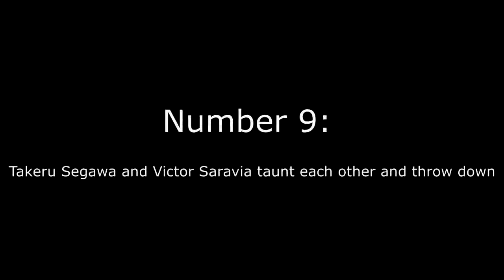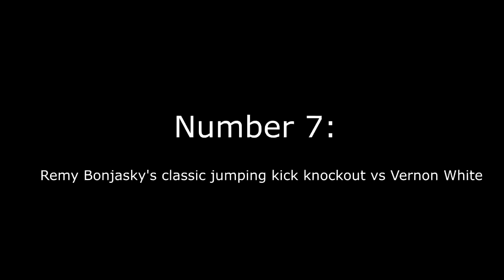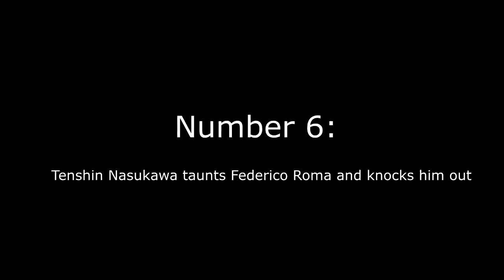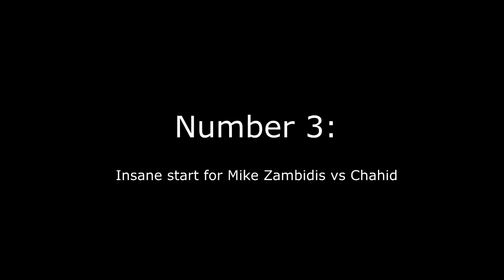Raja Atif Riaz (Aati Martial Arts Academy / Boxing & Kickboxing Clubs)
Crazy Kickboxing Moments